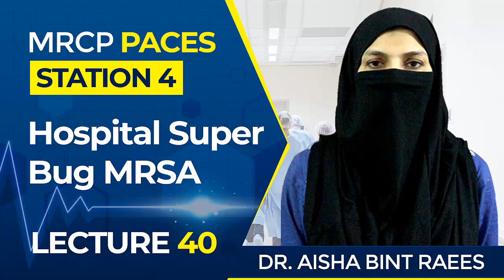Hospital Super Bug MRSA | MRCP Paces | Station 4 | Lecture40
This video is a lecture on Station4 in MRCP Paces, the ultimate guide to get success in MRCP Paces exams.